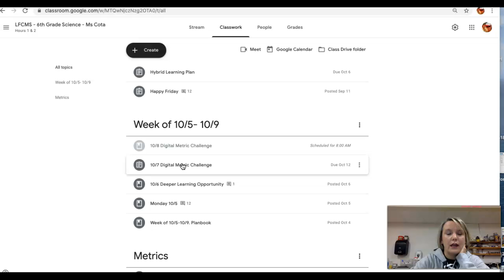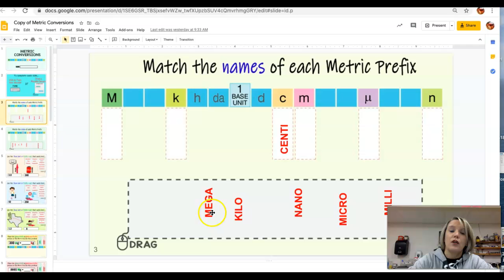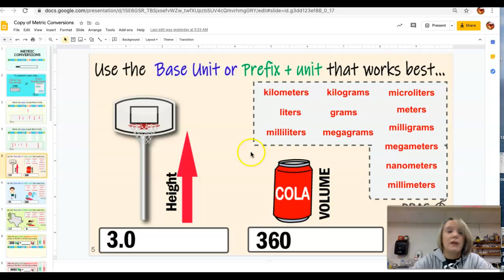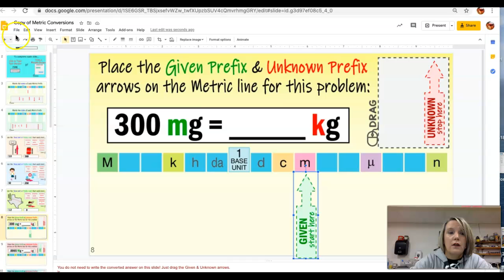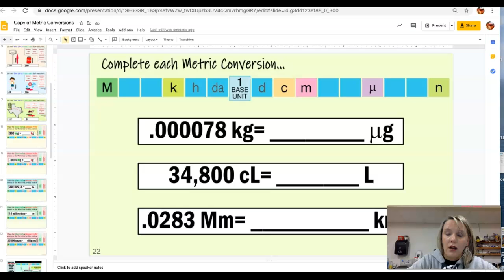Metric Digital Challenge Help